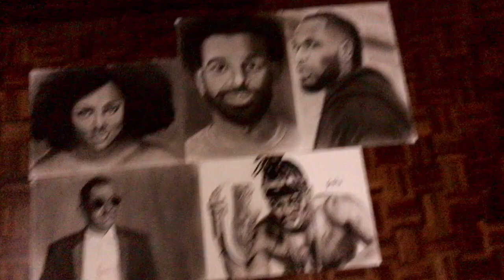Drawing Bien-Aimé Baraza | Sauti Sol | Kenya | Game Of Art S03 E09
"Gentleman" (with P-Unit) (2011)
"Sura Yako" (2014)
"Nerea" (feat. Amos & Tosh) (2015)
"Live and Die in Afrika" (2015)
"Shake Yo Bam Bam" (2015)
"Unconditionally Bae" (feat. Alikiba (2016)
"Kuliko Jana" (feat. RedFourth Chorus) (2016)
"Melanin" (feat. Patoranking) (2017)
"Mbozi Za Malwa" (Bebe Cool x Sauti Sol) (2017)
"Rewind" (feat. Khaligraph Jones) (2018)
"Short N Sweet" (feat. Nyashinski) (2018)
"Afrikan Star" (feat. Burna Boy) (2018)
"Extravaganza" (feat. Bensoul, Nviiri the Storyteller, Crystal Asige and Kaskazini) (2019)
"Insecure" (2020)
"Suzanna" (2020)
"My Everything" (feat. India.Arie) (2021)